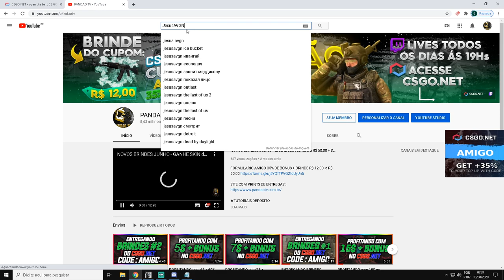TESTANDO a CAIXA JESUSAVGN no CSGONet - CSGO Open Case